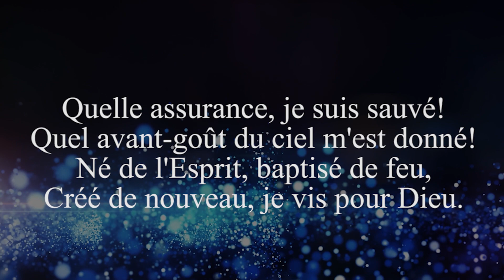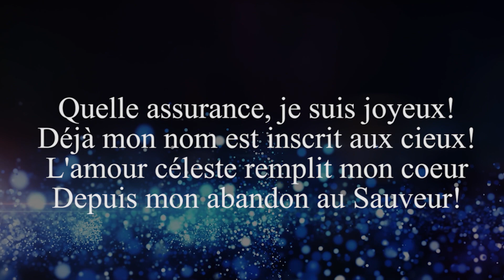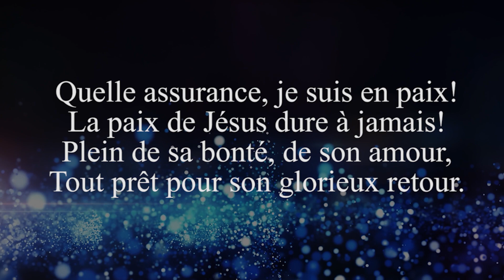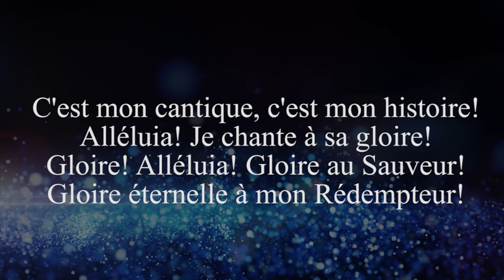307 CEF Quelle assurance, je suis sauvé lyrics !